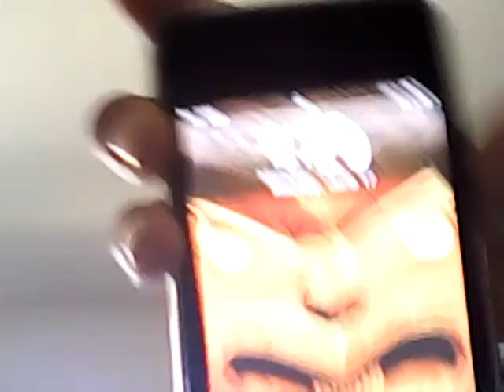TAPOUT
JOE BEING JOE        CRAZY A$$ KID